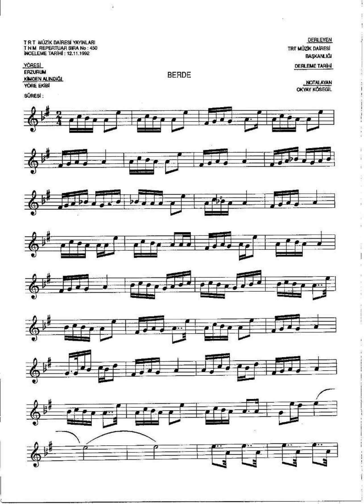450 Berde Halayı 2 1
Kaynak: Notaarsivleri.com